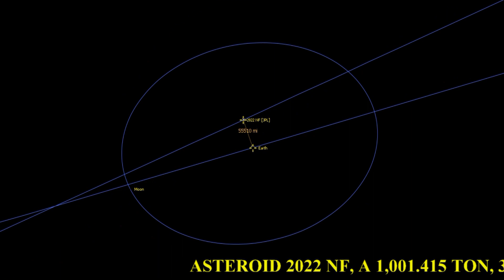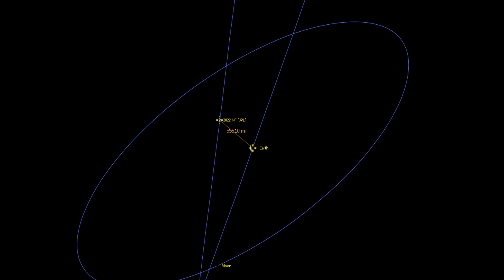ASTEROID 2022 NF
Asteroid 2022 NF, a 1,001.415 ton, 30.166 foot object (approximate), is based on 17 observations taken between July 4th to July 5th 2022, slipped past earth's northern hemisphere on July 7th 2022 @ 09:58:58 Eastern Daylight Time (that is minus 4 hours UTC) by a distance of 55,508.146 miles (that's about 23.2% of the distance to the moon) travelling at 7.065 miles per second relative to earth.